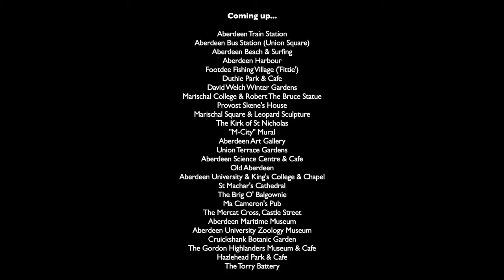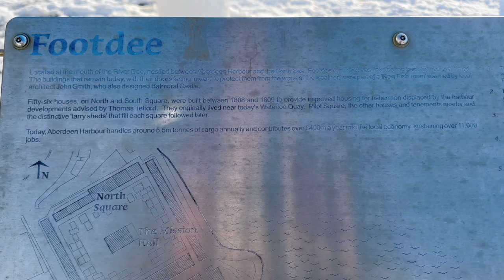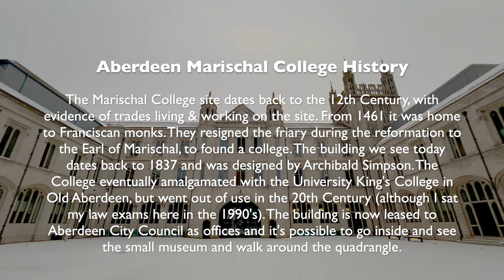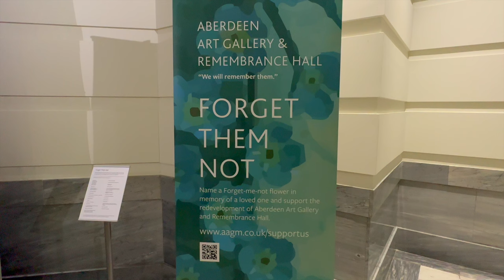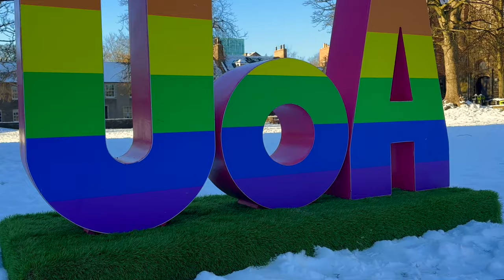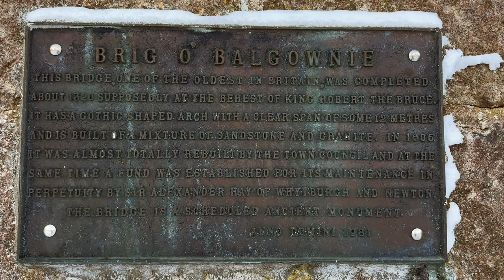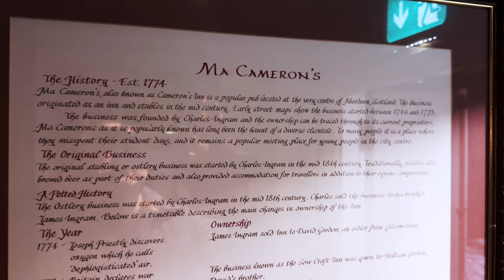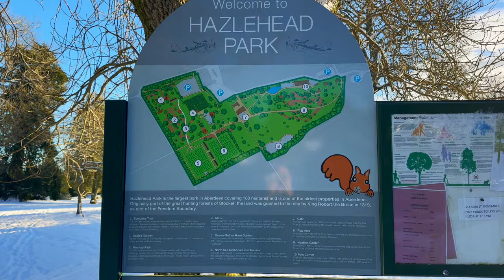ABERDEEN - 25 Great Things To SEE & DO in Aberdeen, Scotland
I have huge affection for Aberdeen & its people. My family ran a hotel in Aberdeen during the war and I lived there for 4 years while studying a law degree at Aberdeen University. It was so lovely to revisit all the places I loved as a student and to reflect on the time that has passed since those days. It was a snowy winter wonderland when I visited which was incredibly beautiful.

I really hope you enjoy the video, which was made with a lot of love for Aberdeen and its super friendly & welcoming people. The city is not really on the list of most visitors who visit Scotland, but I hope I might convince you that the city is worth visiting, and has a lot more to offer than meets the eye.

Please support independent shops & cafes in Aberdeen whenever you can, and make a donation to free attractions if you're able.

The video includes all the following places in Aberdeen:

Aberdeen Train Station
Aberdeen Bus Station (Union Square)
Aberdeen Beach & Surfing
Aberdeen Harbour
Footdee Fishing Village ('Fittie')
Duthie Park & Cafe
David Welch Winter Gardens
Marischal College & Robert The Bruce Statue
Provost Skene's House
Marischal Square & Leopard Sculpture
The Kirk of St Nicholas
"M-City" Mural
Aberdeen Art Gallery
Union Terrace Gardens
Aberdeen Science Centre & Cafe
Old Aberdeen
Aberdeen University & King's College & Chapel
St Machar's Cathedral
The Brig O' Balgownie
Ma Cameron's Pub
The Mercat Cross, Castle Street
Aberdeen Maritime Museum
Aberdeen University Zoology Museum
Cruickshank Botanic Garden
The Gordon Highlanders Museum & Cafe
Hazlehead Park & Cafe
The Torry Battery

If you'd like a tour of Edinburgh or Glasgow with me, please check out my tours on Viator or on my

Please note that this film is a personal project and not for commercial sale.